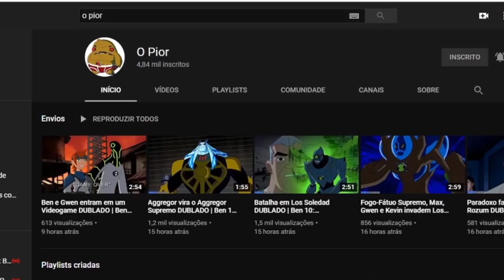45 CURIOSIDADES RÁPIDAS SOBRE BEN 10